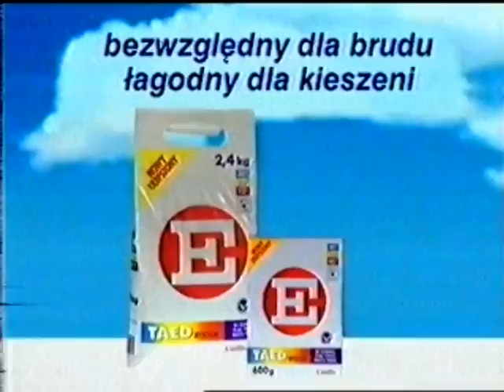RTL7 - Blok reklamowy i zapowiedź (luty/marzec 1998)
Nagranie od jarkaz63, trochę kiepska jakość kasety.